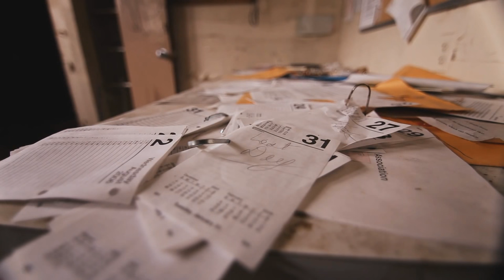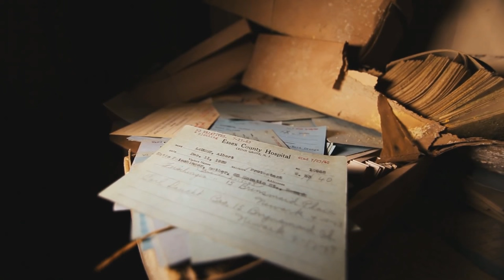Психиатрическая больница Овербрук в Великобритании.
Лечебница «Овербрук», медицинский центр графства Эссекс, Великобритания. Существовала с 1896-го по 1975-й год